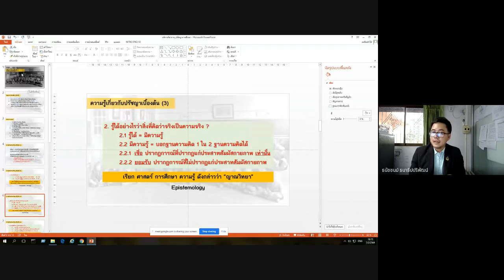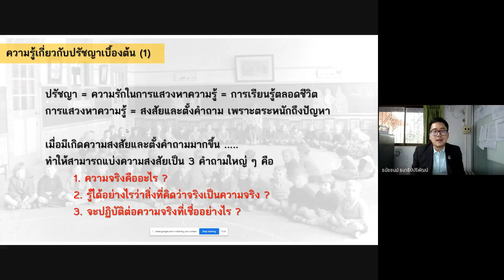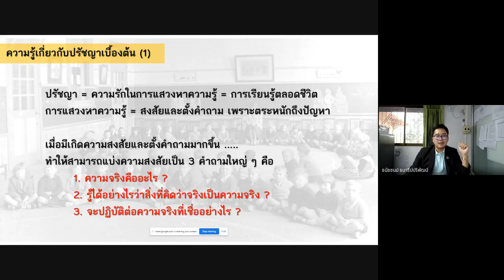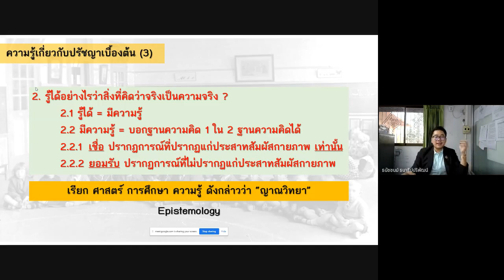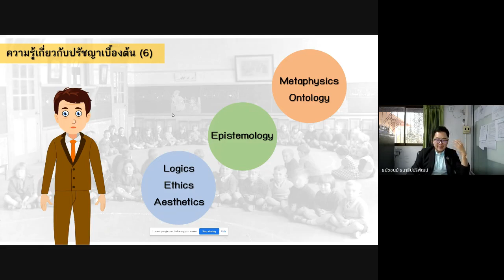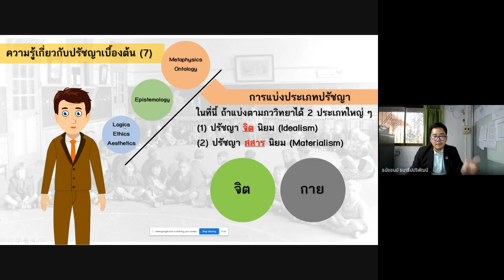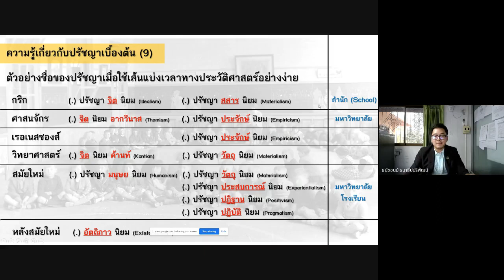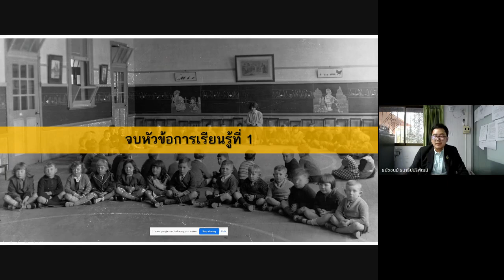ปรัชญาการศึกษาเบื้องต้น ตอนที่ 1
การบรรยายเสริมความรู้ในรูปแบบการบริการทางวิชาการ
โดย อ.ธนัชชนม์ ธนาธิปปริพัฒน์